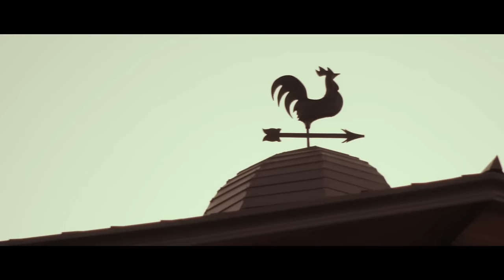Valentín Elizalde, Francisco "El Gallo" Elizalde - Como Me Duele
Music video by Valentín Elizalde, Francisco "El Gallo" Elizalde performing Como Me Duele. (C) 2017 Fonovisa Una División De Universal Music México S.A. De C.V.